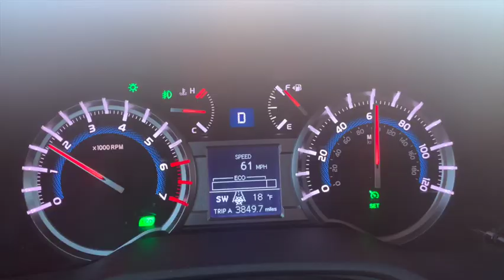STREAMER SEASON-WHITE RIVER ARKANSAS 2022 FLY FISHING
MothBear travels 954 miles from Northern Michigan to Flippin, Arkansas to fly fish the world famous White River. 2 days of driving for 3 days of streamer fishing with the goal of catching mega brown trout.

The trip was a huge success with plenty of good size fish landed. We fish hard and made good use of TFO’s Axiom 2-X and LK Legacy rods.

We streamer fished hard during the day and moused at night.

We moved several giant trout and had many opportunities on the mouse however we found that mousing can be very finicky.

The White River is  Class A fly fishing river year around and never disappoints!